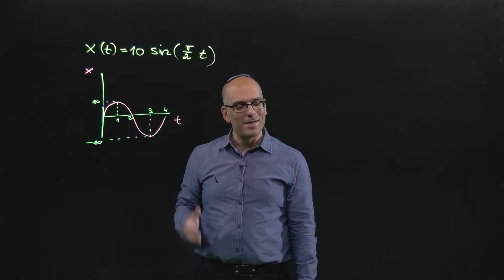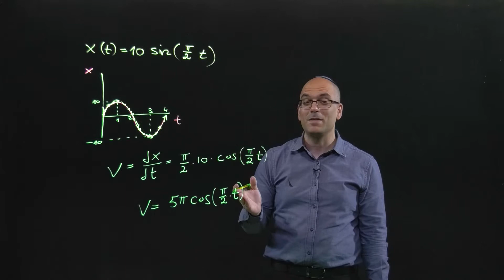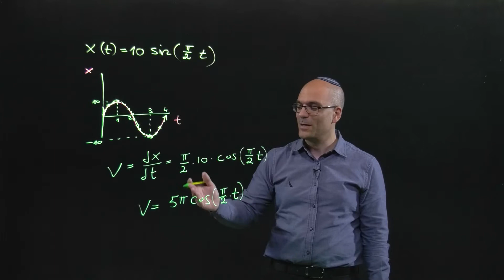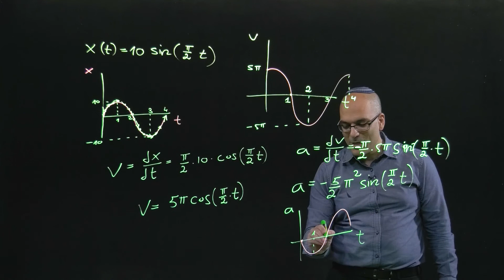מהירות ותאוצה בתנועה מחזורית